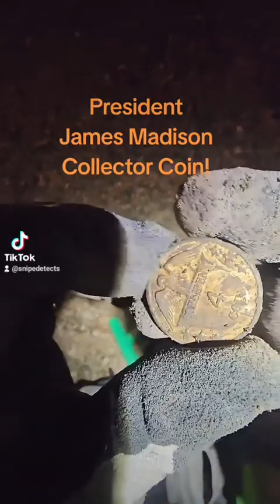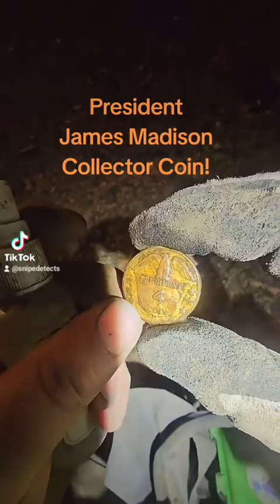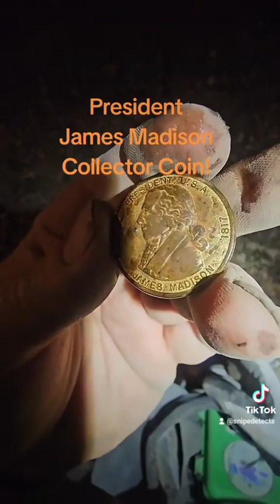President James Madison collector token coin found while metal detecting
metaldetecting livestream deus minelab tiktok xp xpdeus xpdeusii xpdeusmetaldetector Come watch my lives on tiktok and give me a follow!